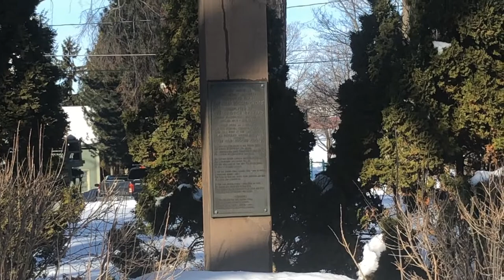Hymn History: The Old Rugged Cross, Sturgeon Bay, WI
Learn the story behind The Old Rugged Cross, written over a hundred years ago, and performed in Sturgeon Bay, Wisconsin. Friends Community Church has an outdoor memorial commemorating the first public performance of the hymn, and we take you there!